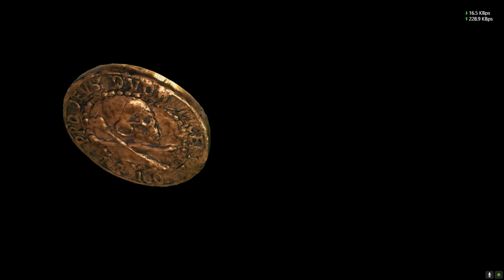Uncharted: The Lost Legacy | stark gaming